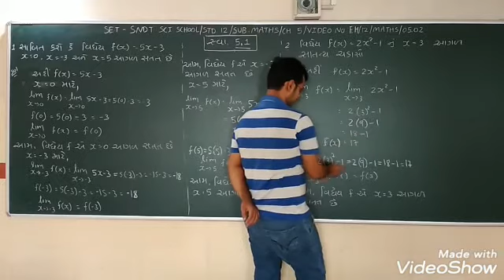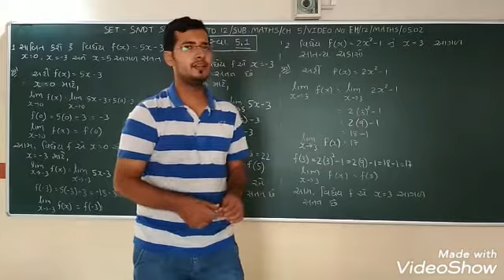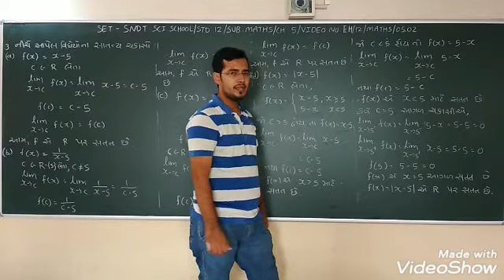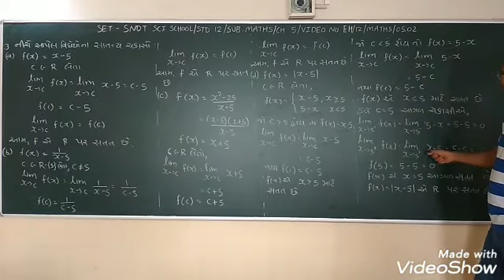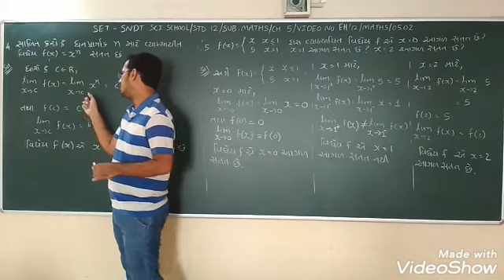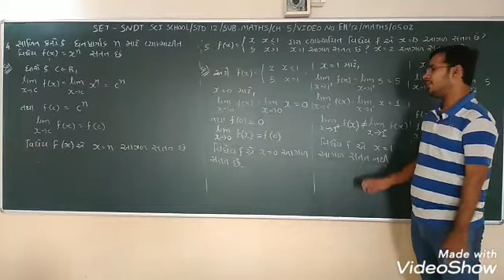SET - EH/12/MATHS/05.02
SET  –  S.N.D.T.  SCI.  SCHOOL  -  STD. -  12  -  SUBJECT –  MATHS  - CHAPTER –  05.02